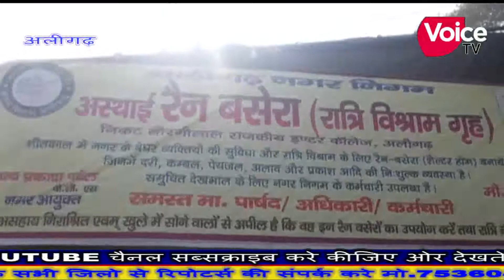अलीगढ़ के थाना सिविल लाइन इलाके में उस समय हड़कंप मच गया जब रेन बसेरे में एक युवक की अचानक मौत हो गई